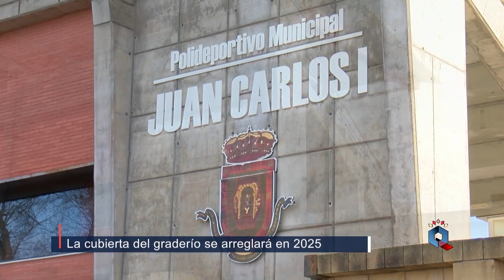El Ayuntamiento proyecta el arreglo de la cubierta de la grada del Polideportivo para 2025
El Ayuntamiento de Ciudad Real arreglará la cubierta del graderío principal del Polideportivo Rey Juan Carlos el próximo año. Así lo ha anunciado el concejal de Deportes, Pau Beltrán, que ha recordado que es una medida que llega después de años con unos problemas de goteras enormes.